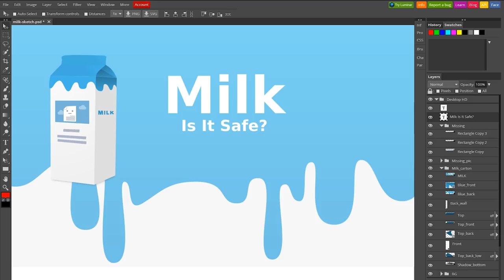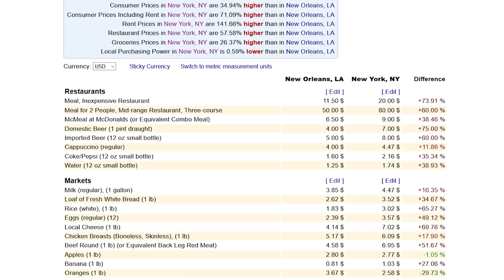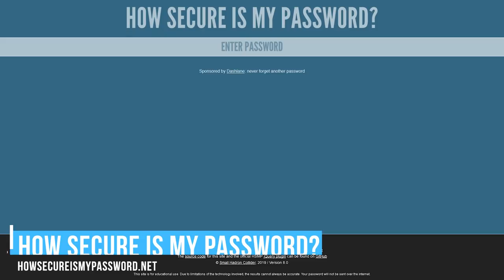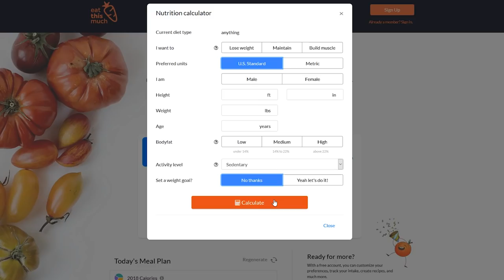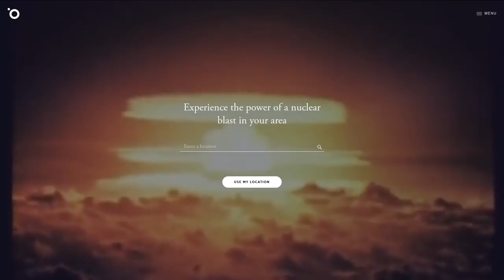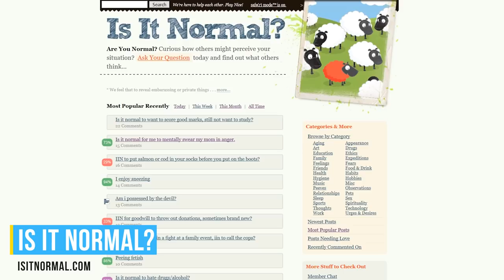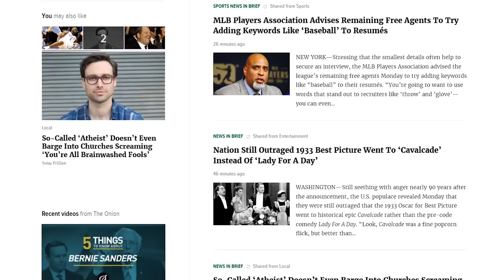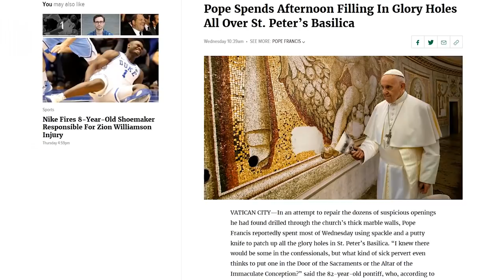10 Amazing Websites You Didn't Know Existed!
These are 10 Amazing Websites that you can use right now! With so many websites on the internet, we’ll let you know some of the most amazing websites you probably didn’t know existed. The internet is an amazing place to discover new content. In this year’s edition of the Amazing Websites series, I will share with you 10 websites we thought were interesting that you may have never seen before.

0:24 Online Image Editor
1:05 Cost of Living Comparison
1:47 Create Unique Mashups
2:42 Test Your Password Strength
3:21 Automatic Meal Planner
4:15 Bomb Blast Results
4:57 GIF Database
5:26 Ask Questions
6:12 TV Time Calculator
6:38 The Best Fake News
7:05 Bedtime Calculator

How Secure Is My Password?
Is It Normal?